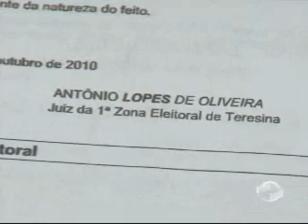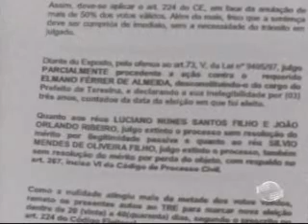Prefeito Elmano Ferrer falou pela primeira vez sobre sua cassação